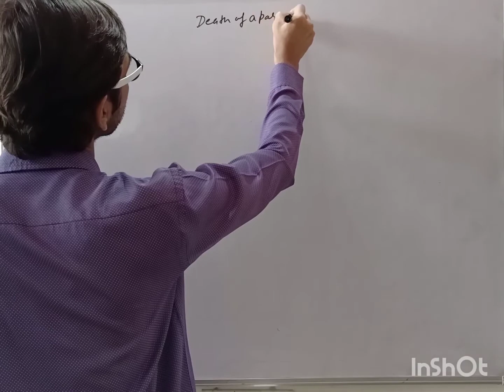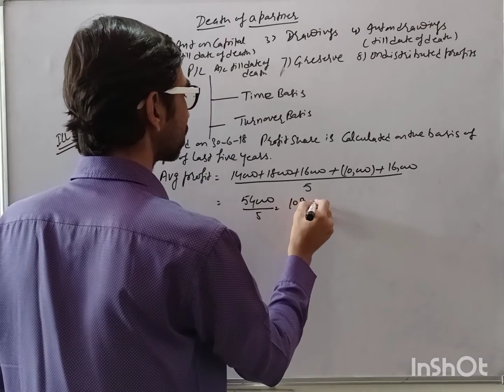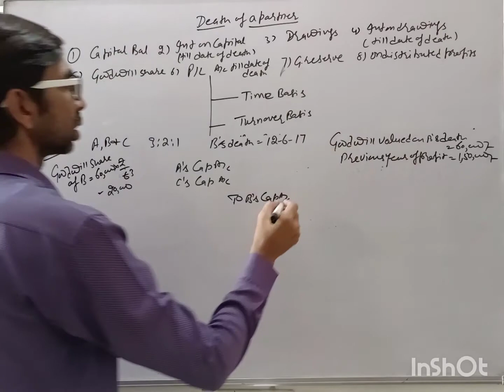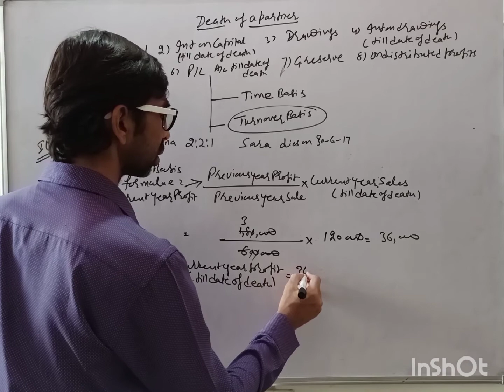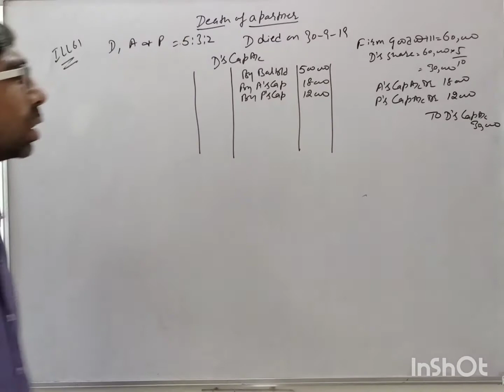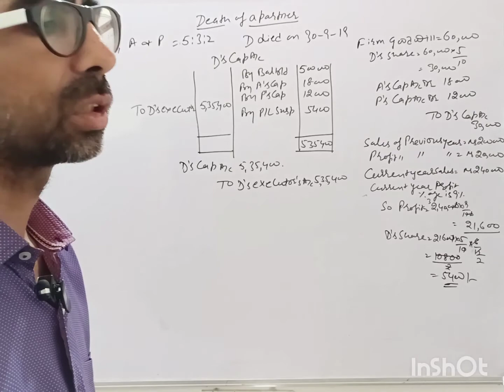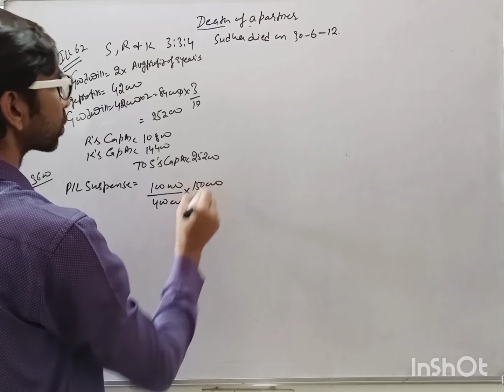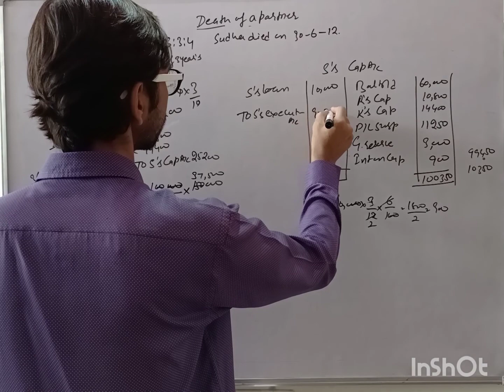Ch-5 Death of a Partner lecture no 1